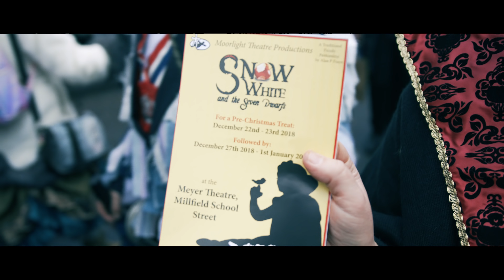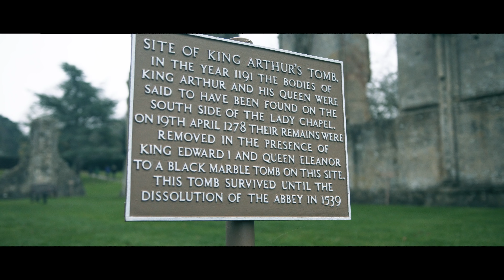Glastonbury Frost Fayre 2018